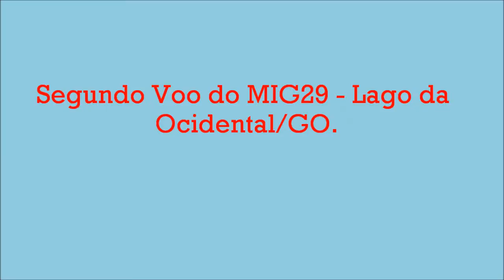Voo do Mig29 no Lago da Cidade Ocidental !